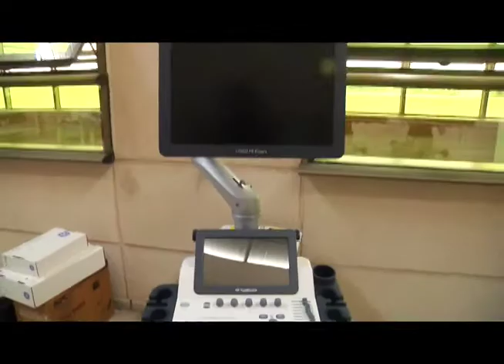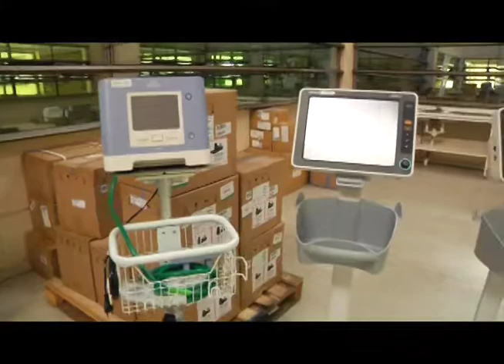Entrega de equipos para Hospital de Arica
Noticia aparecida en el noticiero central de Arica TV.

Arica, 4 de febrero de 2020. La directora del Servicio de Salud Arica (SSA), Magdalena Gardilcic, hizo entrega de equipos y equipamientos de reposición para el Hospital Regional de Arica Dr. Juan Noé por más de 400 millones de pesos que estarán disponibles en los servicios de urgencia, pabellón, pediatría, neonatología, traumatología, cirugía y en el consultorio adosado de especialidades (CAE).

En la actividad fue acompañada por la secretaria regional ministerial (SEREMI) de Salud de Arica y Parinacota, Beatriz Chavez, por el director subrogante del hospital, Marco Herrera, por el subdirector de gestión asistencial del SSA, Luis Vásquez, por la subdirectora administrativa del SSA, Patricia Sanhueza, por el subdirector médico del hospital, Jorge Becerra, y por el médico jefe de la unidad de urgencia, Marcos Mella.

La directora Gardilcic detalló que esta es la segunda entrega de una inversión global del Ministerio de Salud por $1.412 millones y que espera que durante el mes de febrero se concrete el tercer y último despacho de equipos y equipamientos que, según ha instruido el Presidente Sebastián Piñera, buscan “mejorar la oportunidad de diagnóstico, la calidad de atención de las personas usuarias y disminuir los tiempos de espera”.

Agregó que para la unidad de urgencia llegaron: un ecógrafo, un ventilador mecánico no invasino, tres monitores multiparámetros, un laringoscopio pediátrico y un laringoscopio para adultos; para el servicio de pabellón: cuatro mesas quirúrgicas y un esternótomo; para el servicio de pediatría: diez monitores multiparámetros; para la UCI pediátrica: una central de monitores multiparámetros; para neonatología: cinco monitores multiparámetros; para los servicios de traumatología y cirugía: tres monitores de signos vitales; y para el CAE: un ecógrafo con transductor transrectal y un ecocardiógrafo portátil.

Dijo que los equipos llegarán a cada unidad durante esta semana en la medida que concluyan los procesos de capacitación de las empresas proveedoras a los equipos de salud.

La SEREMI Chavez comentó que “esta es una gran noticia para la Región. El Presidente Piñera ha puesto énfasis en los temas de salud. Esta tecnología ayuda al diagnóstico, somos una región extrema, necesitamos esta tecnología y ahora la tenemos acá. Esperamos que la ciudadanía valore esta gran inversión”.

Por su parte el médico jefe de la unidad de urgencia declaró que estaba “muy contento y emocionado por esta instrumentaria que las autoridades han puesto en nuestras manos y aquí la responsabilidad es mayor. Tenemos un compromiso per se con la ciudadanía en entregar una mejor atención. Como jefe de la unidad, me comprometo a dar nuestros mejores esfuerzos para tener gente comprometida con la salud y la sociedad”.